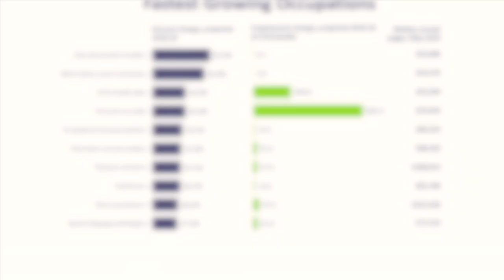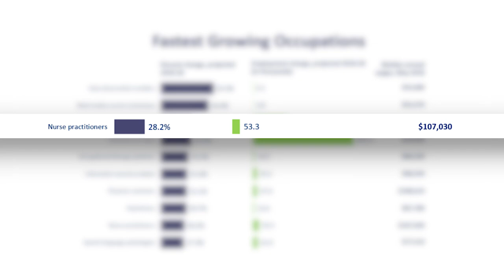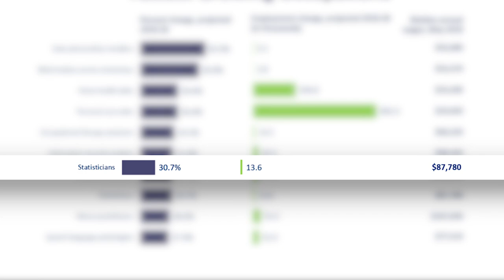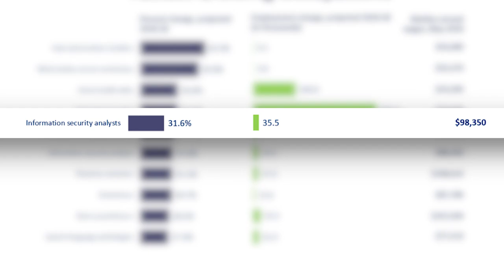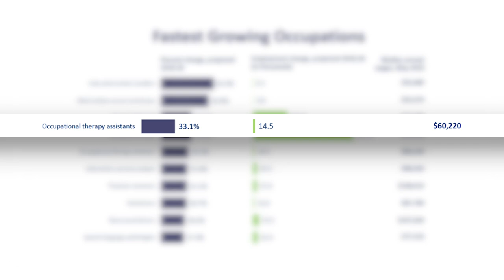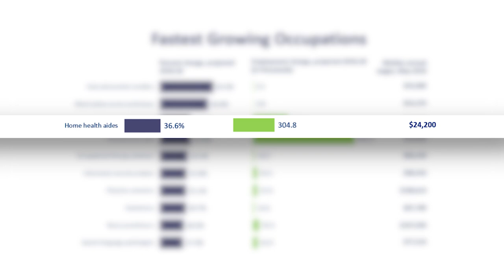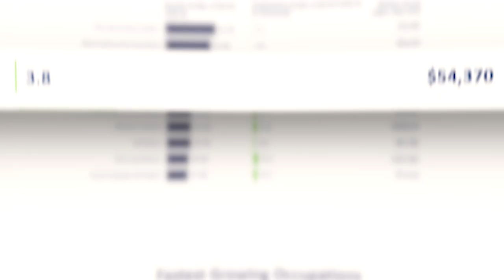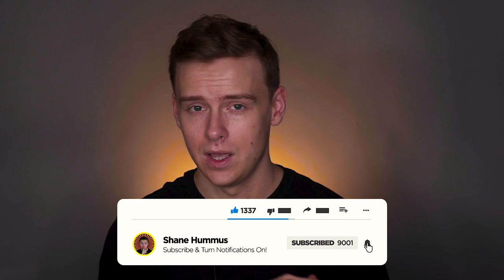Top 10 Fastest Growing Careers in the Next Decade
This video is about the fastest growing careers in the next 10 years

This was one that I really wanted to do because how fast a career is growing might actually be the best indicator of if it's a good idea to get into or not.  If you go into a booming career there will of course be good pay, but also more opportunity, stability, job satisfaction and probably quality of life in general.

Getting the right degree and going into the right career are huge decisions and I hope this video will help you out

~Shane